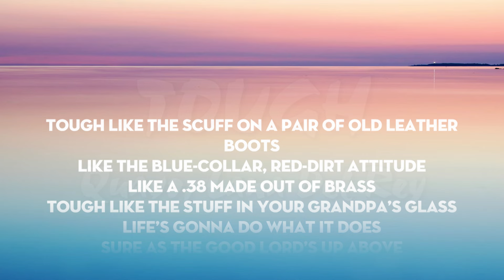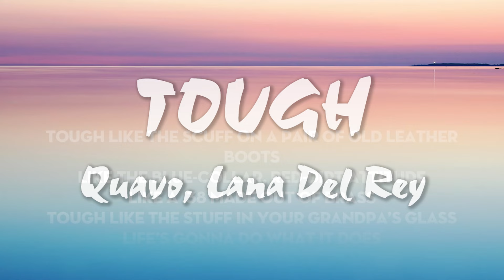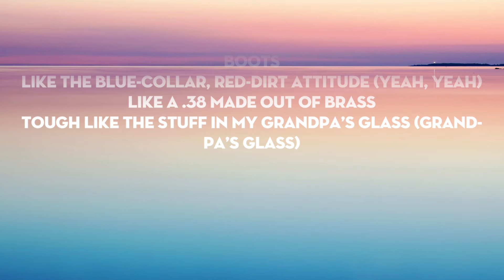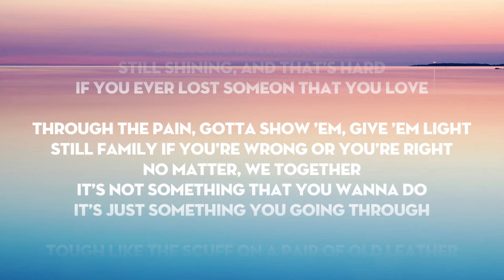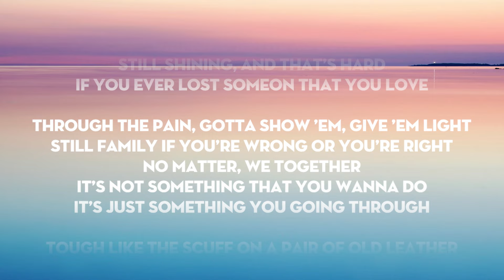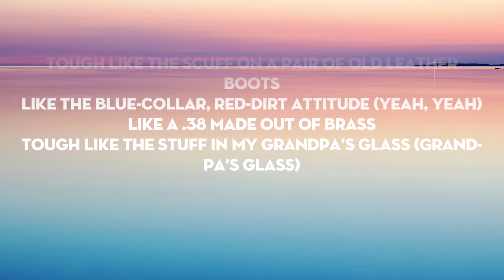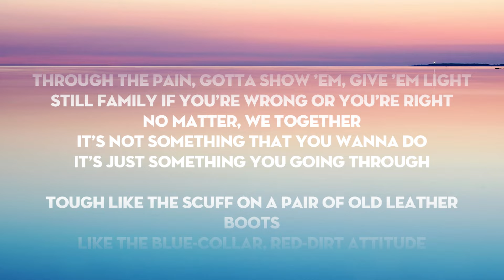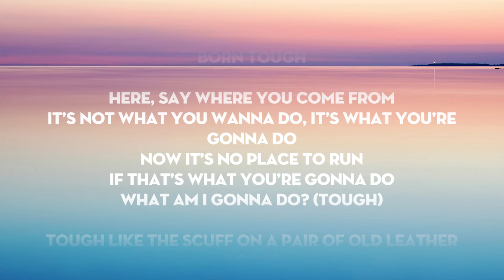Quavo, Lana Del Rey - Tough (Lyrics 1 Hour)